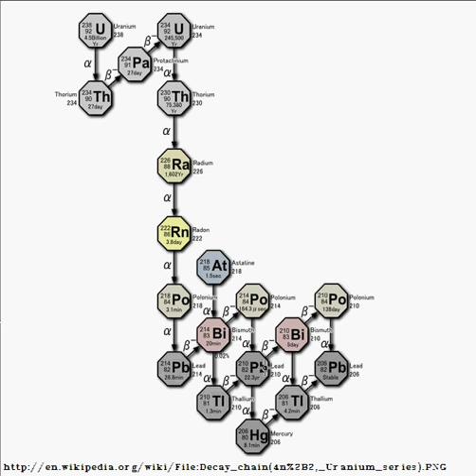Uranium decay Series-Radon Daughters.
A little video using a Uranium decay series chart bummed off Wikipedia. This is my attempt at explaining the Radon Daughters. If you can do a better job, then forward it to me and I'll post it here. I don't pretend to be an authority on anything. I'm just a guy with a Geiger counter seeing what appears to me to be high levels of radiation in Toronto Rain. I don't know anything for sure other that it's there in varying levels.

If I'm way off the mark, let me know I always like learning new things.

I think this chart explains quite well what I'm measuring.

If you have a different opinion, then by all means share it,

:o)